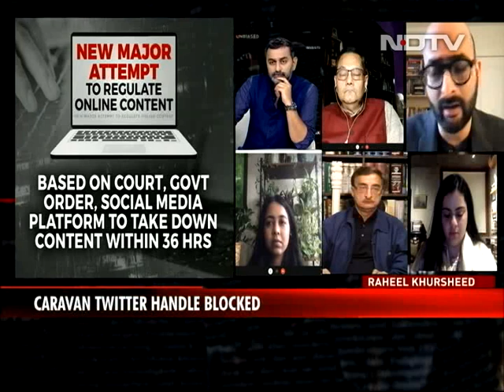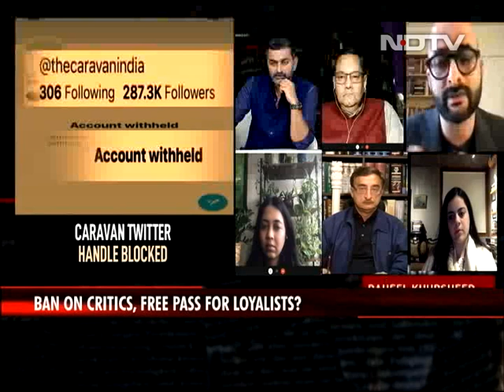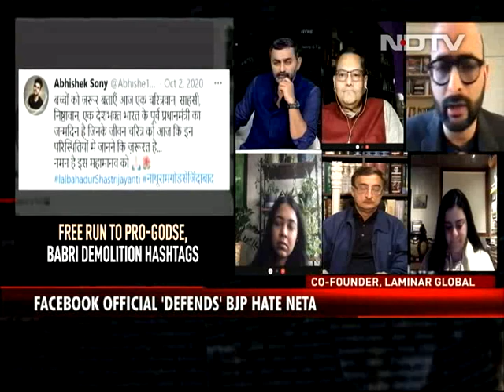Reality Check | Social Media Giants Soft On Ruling Regime?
"Twitter catalogues every request that it gets from the government...and those numbers have dramatically shot up," says Raheel Khursheed, Former Twitter Head of news, politics and government.